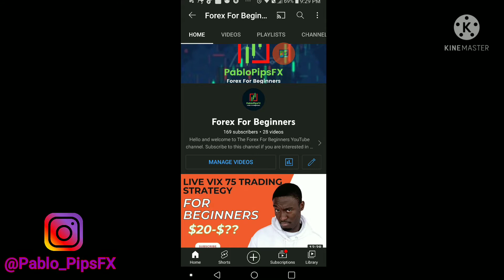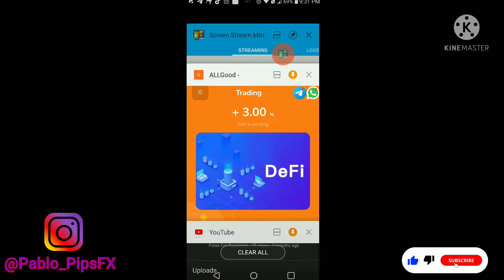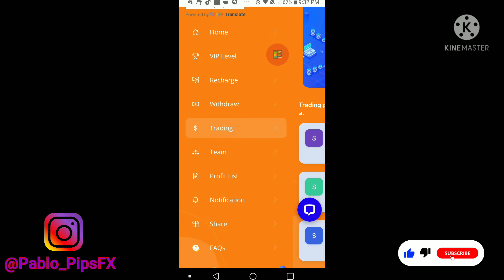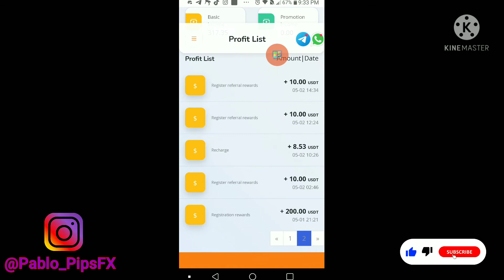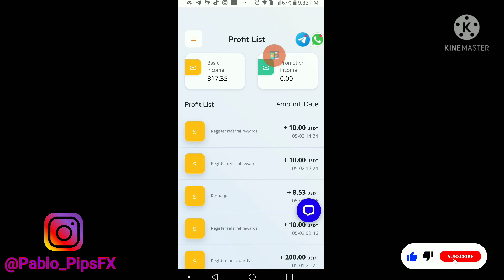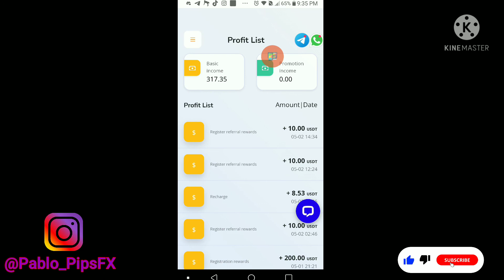FREE $200USDT 💰 New Money Making App 2022 • Residual Income Investments (DAY 3)🤑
🔥 Join my 2ND Money Making App Team for more daily automated profits 👇🏼

MONEY MAKING BINARY OPTIONS ROBOTS

PURCHASE BITCOIN AND OTHER CRYPTOS

 GET UP TO 200K USD TRADING CAPITAL